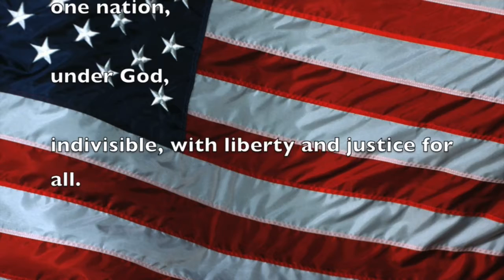121119 Wed. 4th & 5th Perfect Attendance